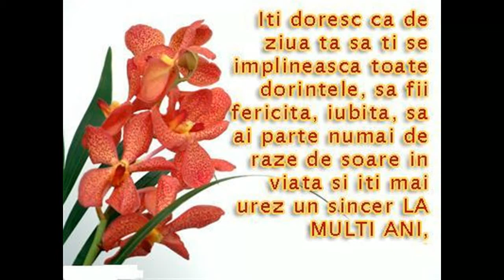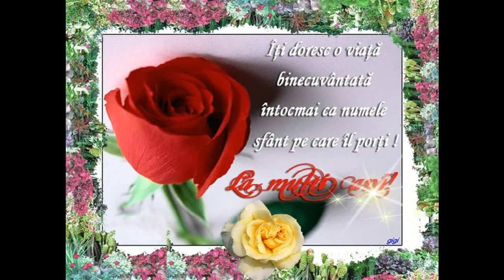08.01.2024 Drumul spre casa,Straseni-Chisinau! Diminet Maria La multi ani!!!